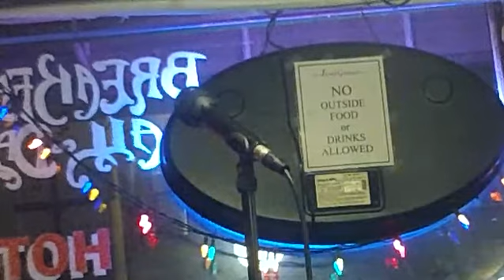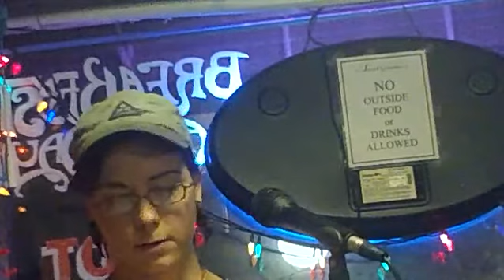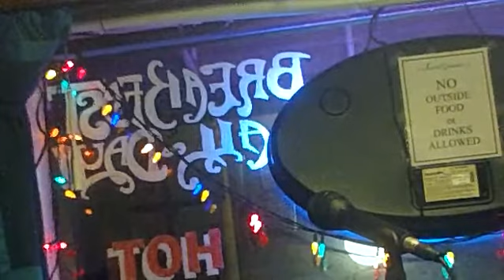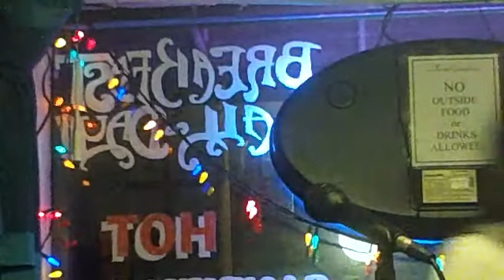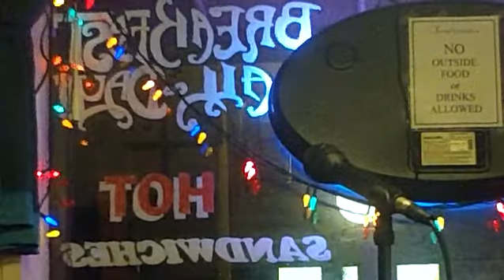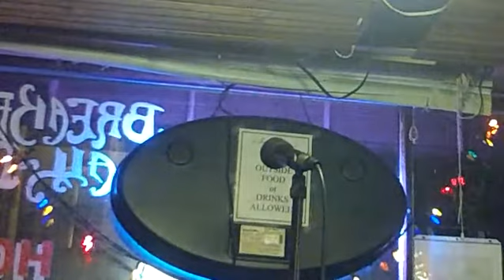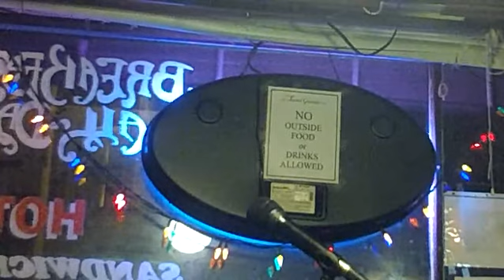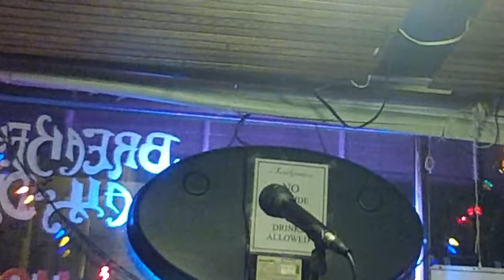Sacred Grounds Cafe SF Poetry Hour pt2 Sept 13th 2017